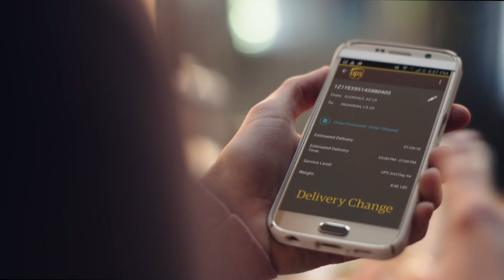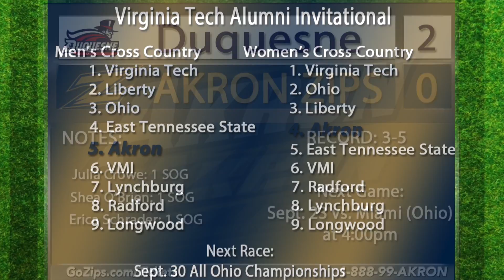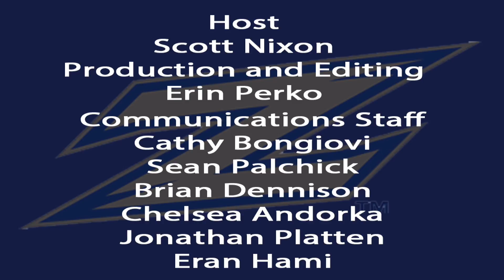Zips Weekly (Sept. 20, 2016)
Check out all of last week's highlights!